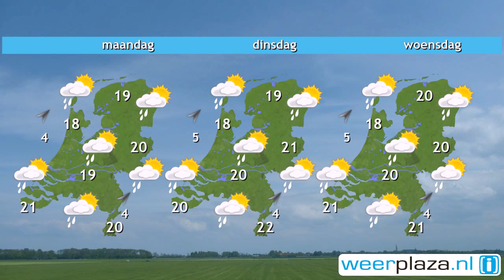Weerbericht zaterdag: Straks onweer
De bewolking overheerst en af en toe valt er een bui. In de loop van de dag schijnt soms ook even de zon, maar tegelijkertijd worden de buien wat actiever. De kans op onweer neemt toe. De zuidwester waait aan zee krachtig, misschien wel hard, 6 tot 7 Bft. In het binnenland staat 4 tot 5 Bft. In de nacht naar zondag nemen de buien in het binnenland af. Overdag is het echter weer overal nat. De wind draait naar west en blijft stevig. Het is dit weekend 16 tot 18 graden.